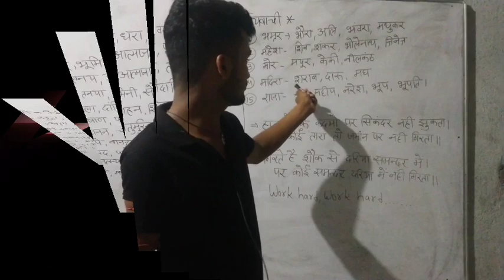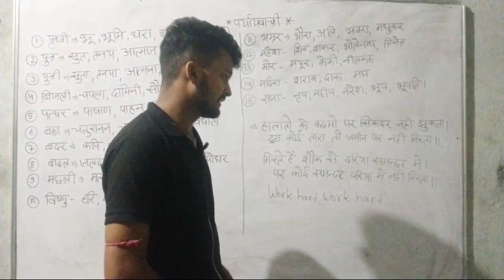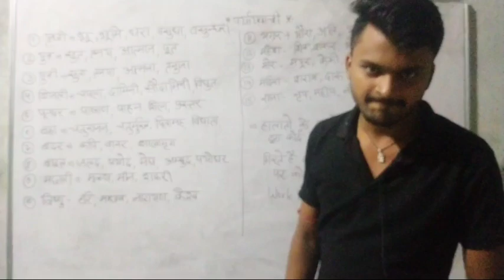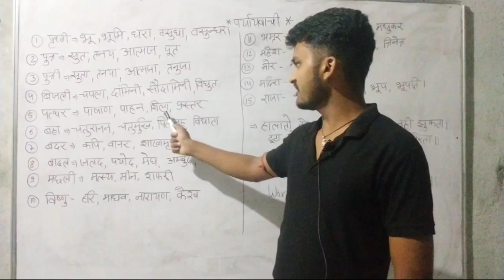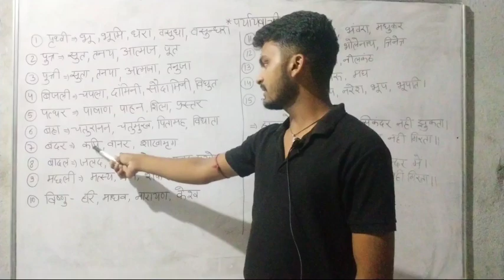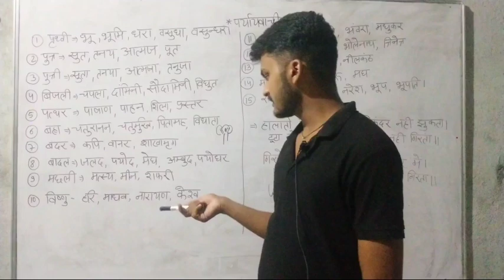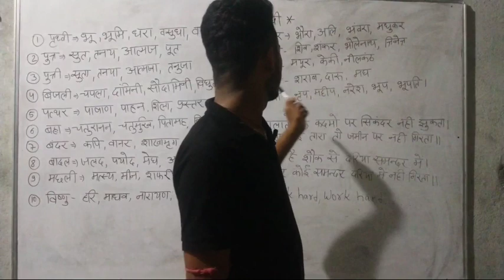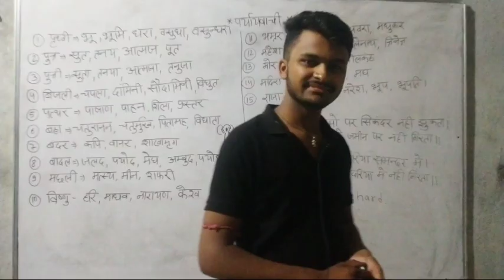पर्यायवाची शब्द//हिन्दी व्याकरण// paryayvachi shabd gkbydksir हिंदी hindi video youtube 👍